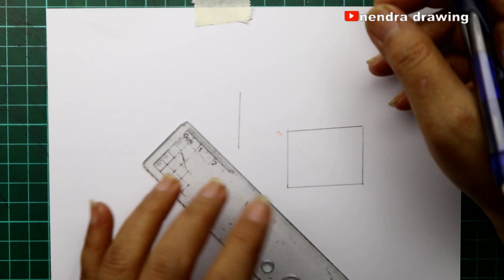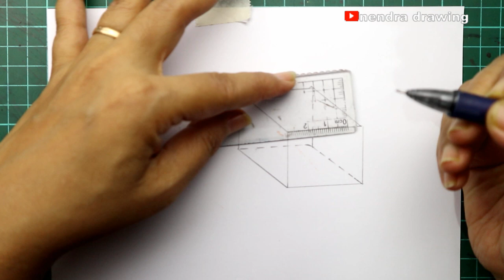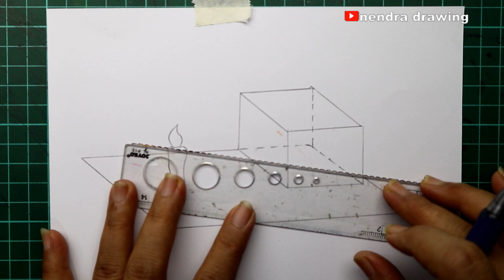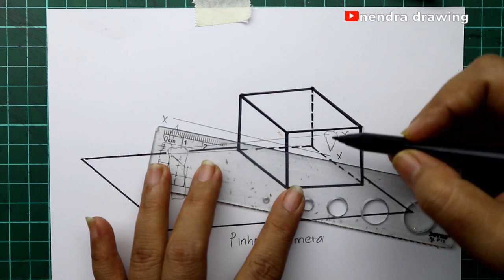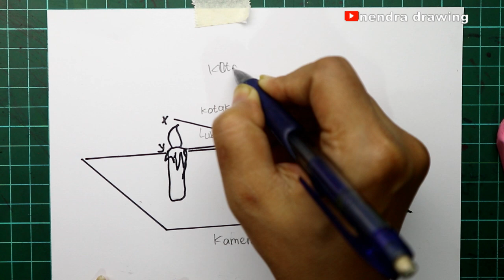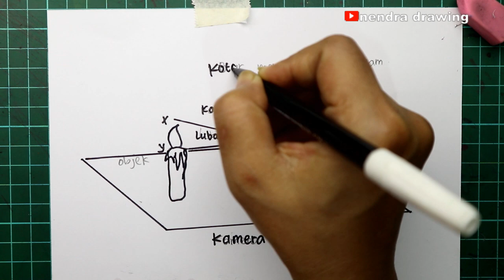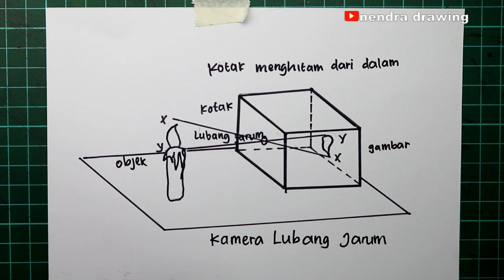menggambar kamera lubang jarum